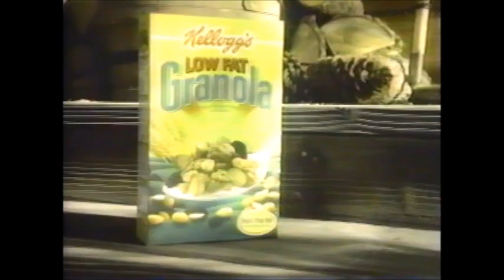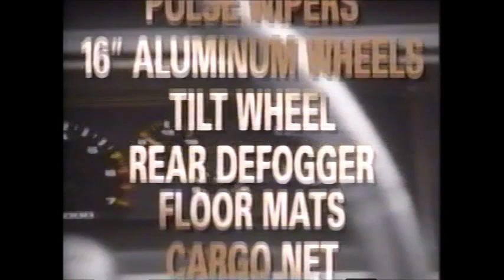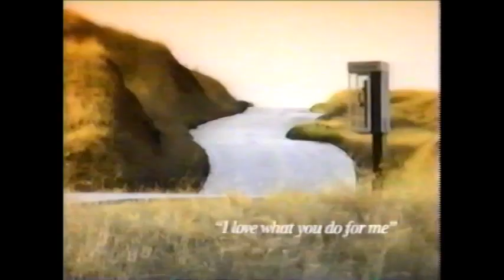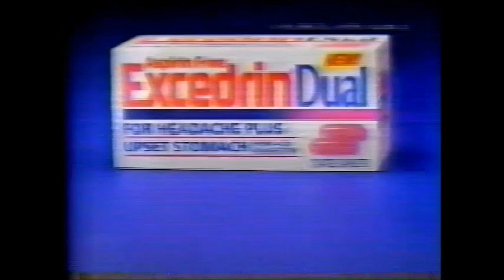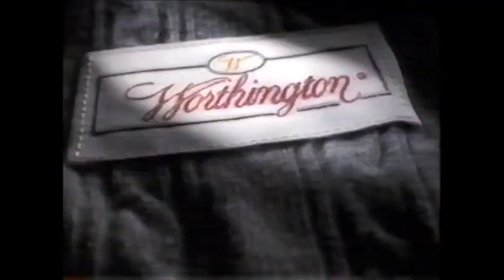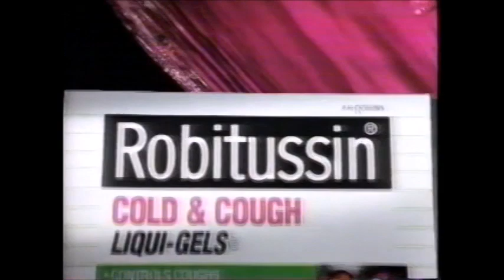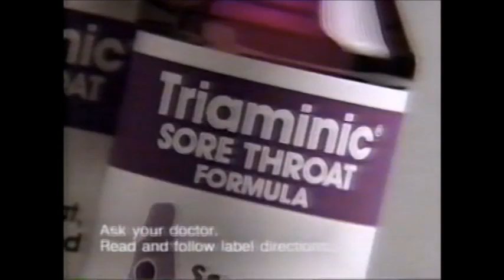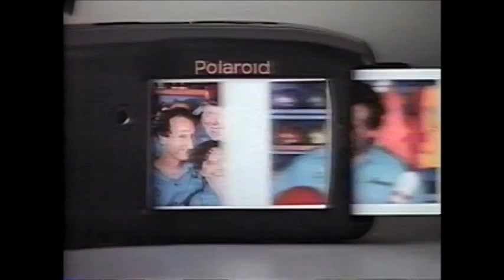December 1993 Commercials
Starting to reupload all old commercial videos That I personally ripped and edited myself from tapes I got at a thrift store. So in case someone sees identical uploads elsewhere, keep in mind they got this from me (most of my subscribers already know that). Keep in mind, I will have to edit these down whenever they get Content ID'D, so I can't include a timestamp

McDonald's
Kellogg's Low Fat Granola
Suave
Visine Extra
Benadryl Allergy/Sinus Headache
Shake 'n Bake
Miracle-Gro
Cutlass Supreme Special Edition
Roth Carpet Warehouse
Pennzoil Performax
Toyota Camri
Burger King Meatloaf Sandwich
KitchenAid
Ford
Excedrin Dual
VO5 Hot Oil
Hershey's Cookies 'n Mint
Diet Dr. Pepper
Energizer
Raisin Bran
Eggo
Gillette Sensor
American Plastics Council
JC Penney
Children's Tylenol
Peppridge Farm Hearty Beef Gravy
M&M's
Ritz
Vibrance
Arizona Jeans - 10:56
Little Caesar's - 11:27
Robitussin Liquid Gels
Hershey's Kisses
Campbell's Home Cookin' Minestrone
Snickers
Toyota Camry
Triaminic Sore Throat Formula
Degree
Fisher Price Little People Fun Park
Chef Boyardee Tortellini
Polaroid Captiva
Hershey's Kisses
Ford Probe
Wendy's
Fisher Price Dino Roars
Quaker Oatmeal
Robitussin Night Relief
Shop 'n Save
Bob Evans Sausage